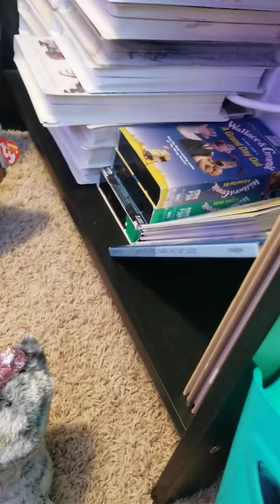scool part 1